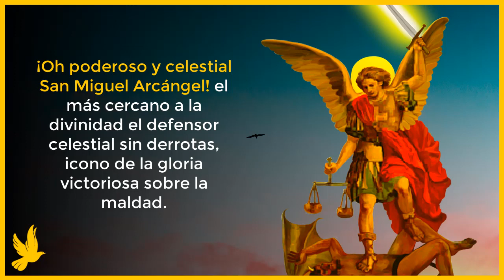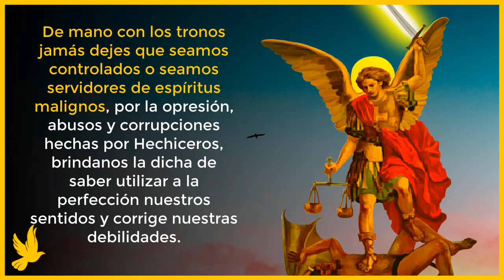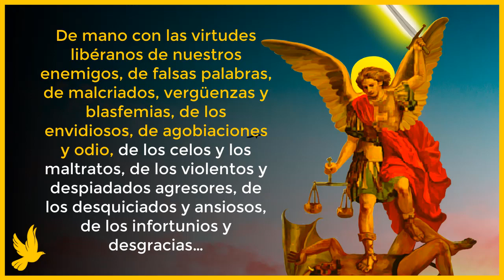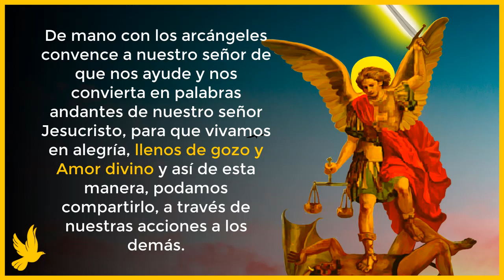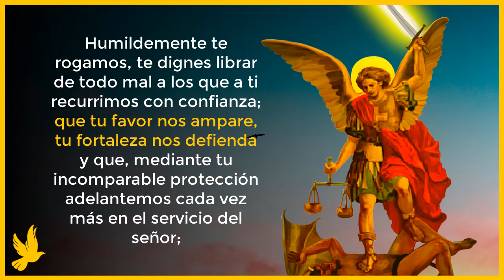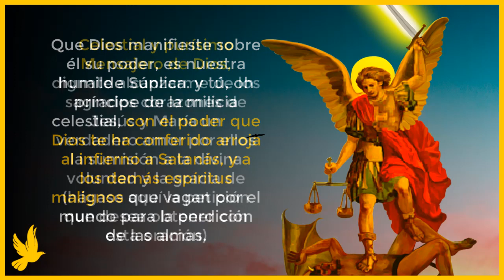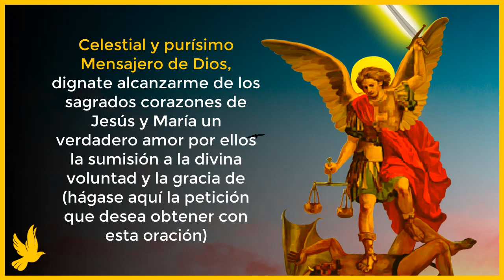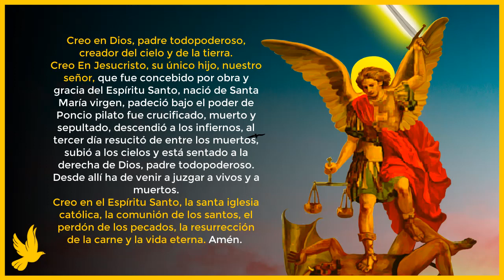Oración a SAN MIGUEL ARCÁNGEL para pedir PROTECCIÓN CONTRA TODO MAL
Oración Milagrosa a San Miguel Arcángel para pedir protección contra todo mal. Esta oración es muy efectiva para protección contra todo mal.